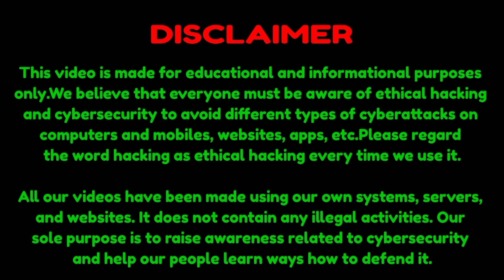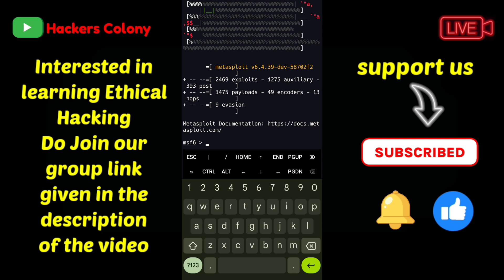How to install Metasploit in Termux without any error in just 3 min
𝗠𝗮𝗸𝗲 𝘆𝗼𝘂𝗿 𝗧𝗲𝗿𝗺𝘂𝘅 𝗟𝗼𝗼𝗸🤠 𝗮𝘄𝗲𝘀𝗼𝗺𝗲 𝗪𝗶𝘁𝗵 𝗙𝗼𝗻𝘁 𝗻 𝘀𝘁𝘆𝗹𝗲𝗹𝗲 𝗡 𝗰𝗼𝗹𝗼𝘂𝗿 ➖➖➖➖➖➖➖➖➖➖➖➖➖➖➖ Learn Termux Basics to Advance Termux Tutorial Part -1
Join my Facebook for more advance videos . ➖➖➖➖➖➖➖➖➖➖➖➖➖➖➖ Join my Telegram Channel for more hacks.
Git clone 👇🏼👇🏼👇🏼
Hacking software
Ethical Hacking
Kali Linux hacking
Termux hacking
CyberSecurity